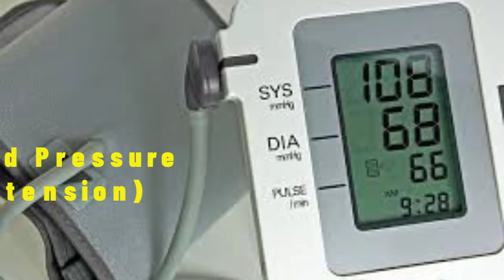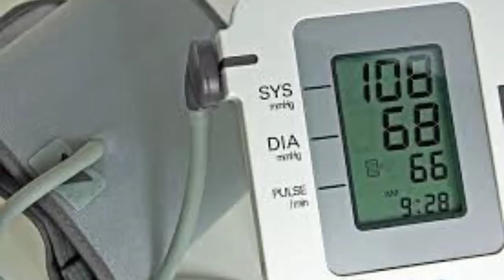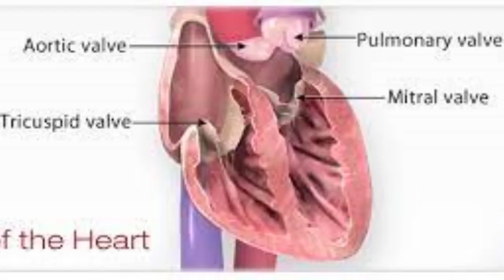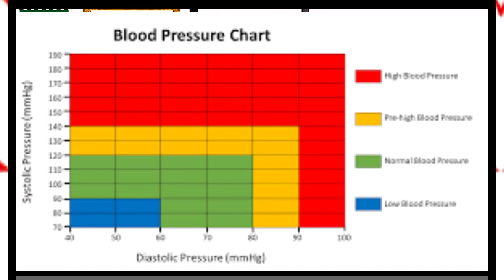Diarrhea and vomiting cause low blood pressure homeopathic treatment by Dr GA siddiqui@ahcchealth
By Dr GA Siddiqui
Cause Based Genomic Homeopath
prescription (medicine name)
1. Vertum alb IM
2. Nat mur 30

daston aur ulti ki wajha se blood pressure low ho jaye aur mariaz thandha per jay , thandy pasiny anen to ye prescription se kamzori juld dor ho jati hai.